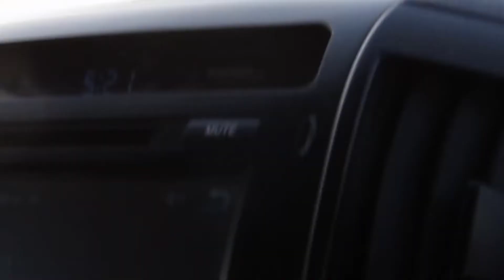desert safari dubai